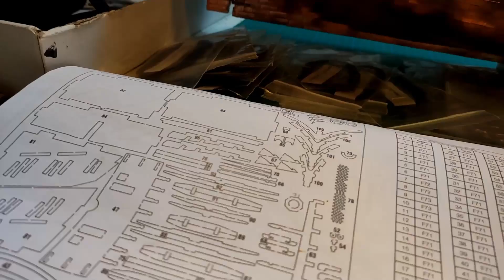HMS Victory - part 70 Making The Rope Ladders (phase 1)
In this video i am showing you how to tie the dead eyes so we can make the 1st part of the rope ladders for the lower level of the masts. This Video comes in 1080p.